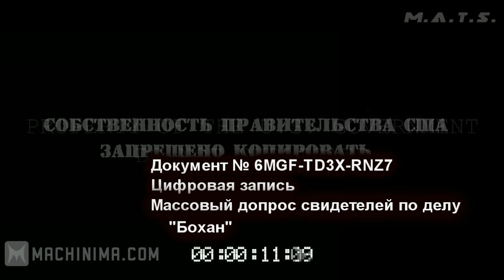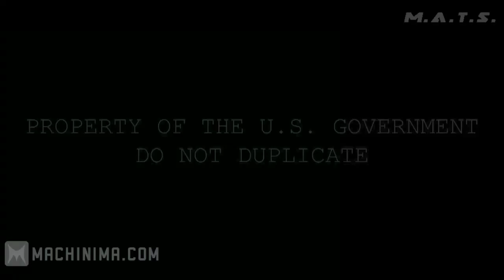Bohan (Русская озвучка от M.A.T.S.)